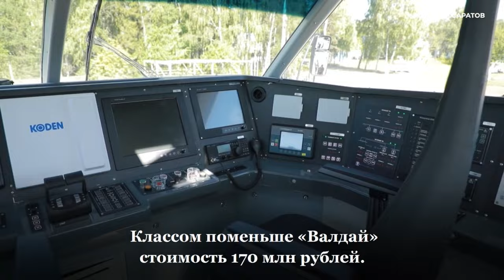Роман Бусаргин обещает пустить "Валдаи" по Волге. Опыт Нижнего Новгорода и предыстория